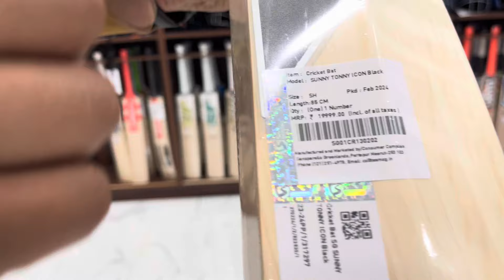Sg sunny tonny new fresh bat is back | Vansh sports Delhi